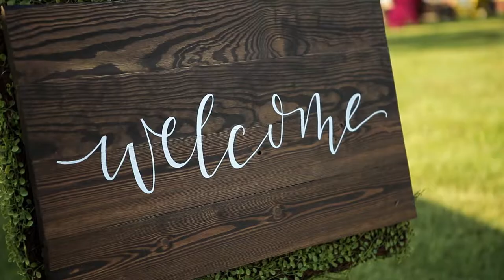Joanna + Alan | Oakland MD Wedding Video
Joanna + Alan - a beautiful outdoor summer wedding at The Herrington in Oakland MD.  Music is The Fire by Seryn, licensed through The Music Bed.